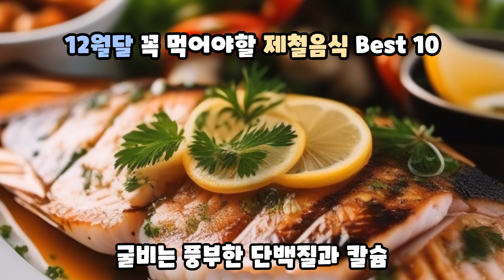12월달 꼭 먹어야 할 제철음식 Best 10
12월달 꼭 먹어야 할 제철음식 Best 10